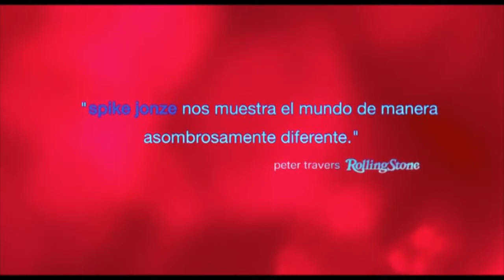Estrenos de cine: 21 de febrero de 2014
Una semana más, repasamos la taquilla y os traemos las novedades que llegan a nuestras salas.